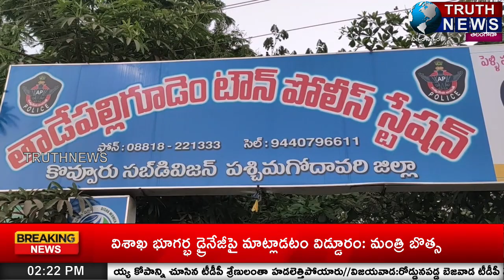తాడేపల్లిలో మహిళా దినోత్సవం సందర్భంగా మహిళా మణులకు సత్కారించిన పోలీస్ అధికారులు...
@truthnewstelugu Police officers honor women on the occasion of Women's Day in Thadepalli ...